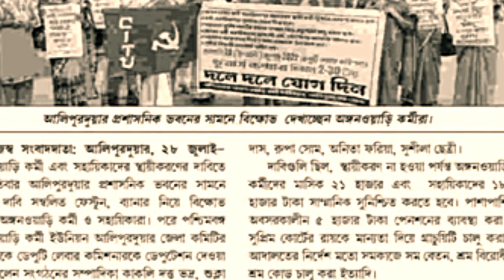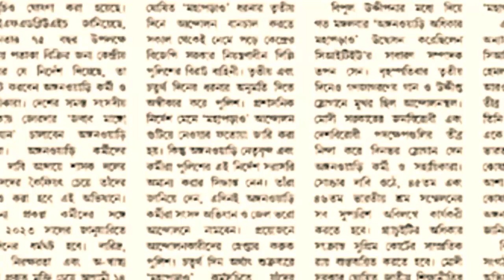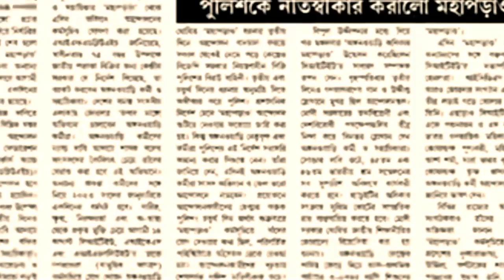"জবাব মাঙ্গতে "সমস্ত অঙ্গনারী কর্মী ও সহায়িকা